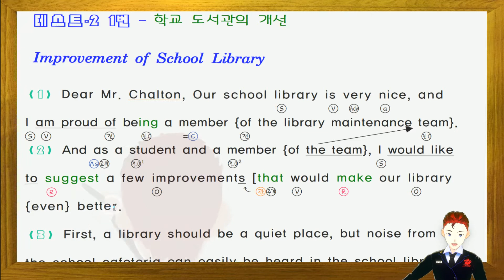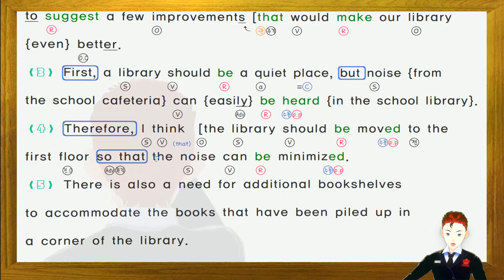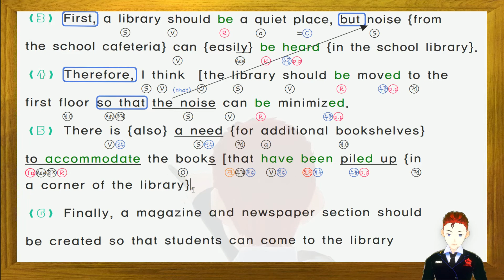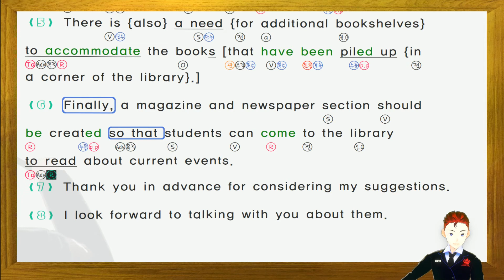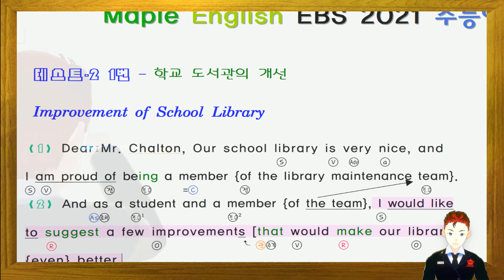2021 수능특강 영어 테스트2 1번 노트필기 강의 Test2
✌ 2021년 수능특강 영어 내신 대비용 본문분석 상세풀이 정리 강의 입니다.

* 오류와 수정은 밑에  관련자료 링크에서 실시간으로 수정 업데이트 되고있습니다.

2018 EBS 올림포스 독해의 기본 1 (완강: 분석 필기내용 풀이, 듣기파일 다운 제공)

2018  EBS 올림포스 독해의 기본 2 (완강: 분석 필기내용 풀이, 듣기파일 다운 제공)